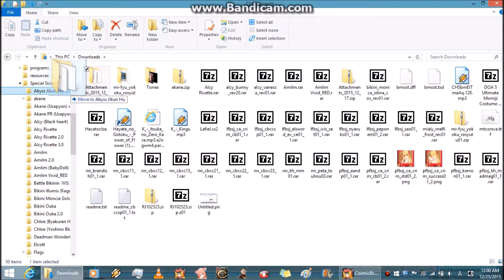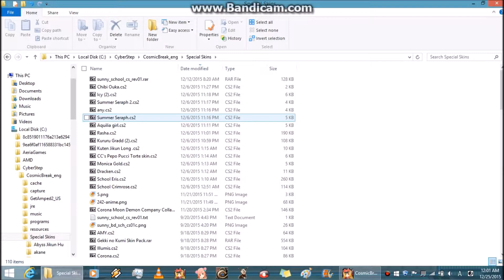Cosmic Break: How to Equip Skins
for my disciple Tsukuyomi